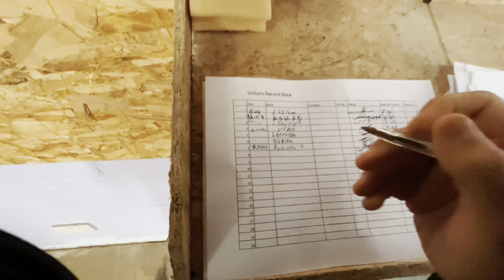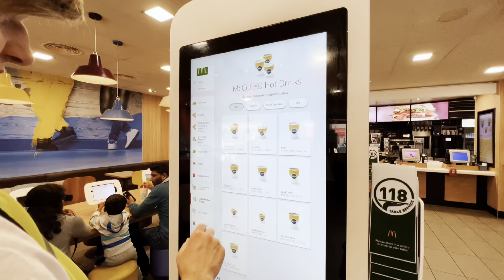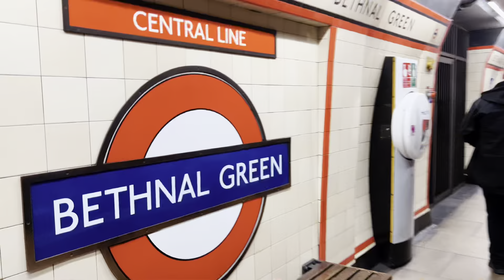Работа За Лондоном В Частном Доме.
Ассаляму Алейкум  Друзья, в этом видео я рассказываю про работу на стройке за Лондоном в частном доме, и в том числе рассказываю о своих планах и что случилось с моим беженством в Великобритании.

Ссылка на веб-сайты фирм которые помогают в трудоустройстве в Великобританию бесплатно:

1. AG Recruitment and Management